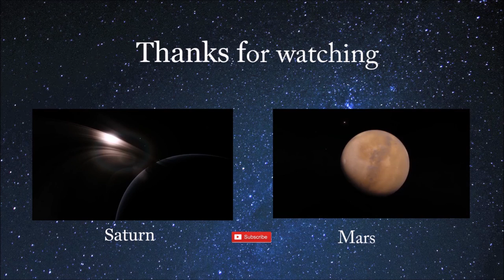Uranus - A Space Engine Movie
Yesterday was the anniversary of Sir William Herschel's death, the man who discovered Uranus. In celebration of his discovery, I put together a short cinematic film focusing on the planet Uranus, as well as some of it's moons. Enjoy!

If you enjoyed this video, make sure to leave a "Like!"